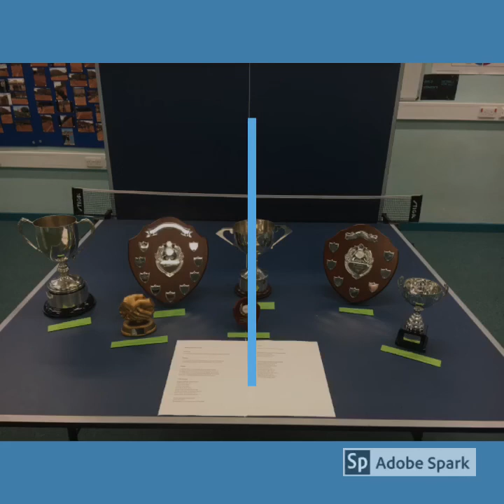Sgoil Ghaidhlig Ghlaschu Sports Review 2018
Here it is, the PE departments sports video. Here you will find all the major sporting successes from 2018. Thank you to our pupils, staff, parents and carers for all your hard work over the year. See you in 2019!